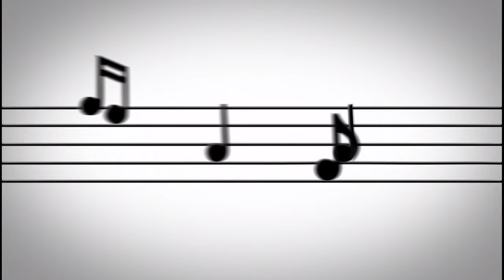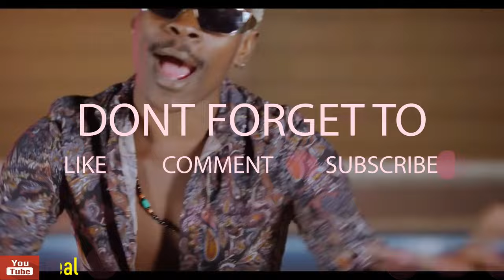OS SUUNA NONSTOP MIXTAPE BY DJ TONIX 256 2021